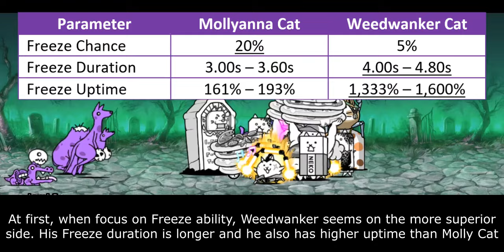The Battle Cats - Enter Mesmerizing Tune - Mollyanna Cat! (Tower of Saviors Collabs)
weedwanker if he is good unit

Table of Contents:
00:00 - Unit Intro
00:38 - General Overview
02:27 - Cat Library Entry